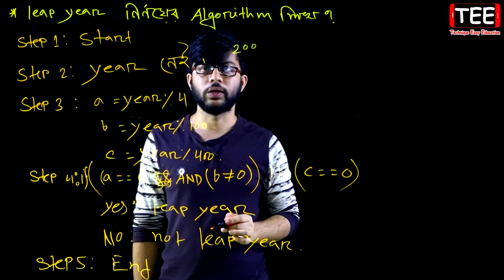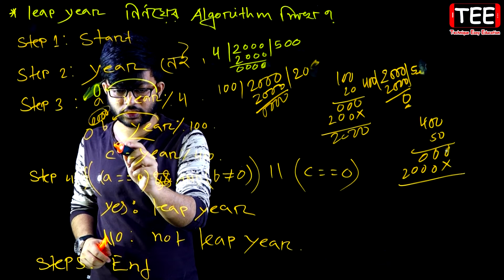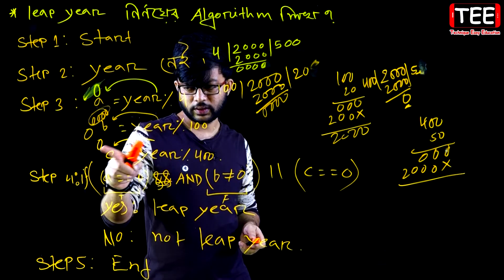Leap Year নির্ণয়ের একটি C Programme লিখ? || HSC ICT Chapter 5 || Part-94 || আইসিটি